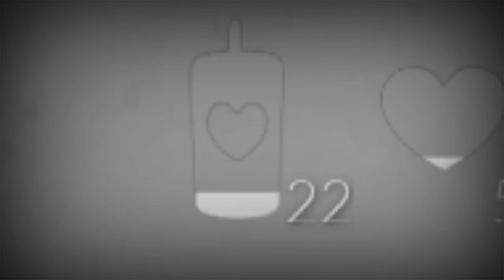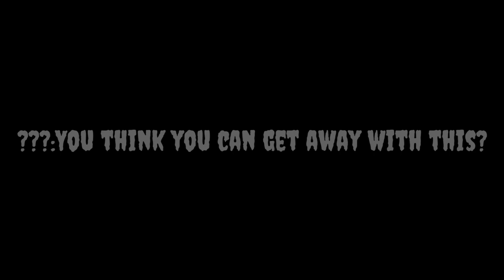Let's Face it, we're all broke - Days of Feast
Feel free to join our Sky Group The Wanderers of Sky in Discord